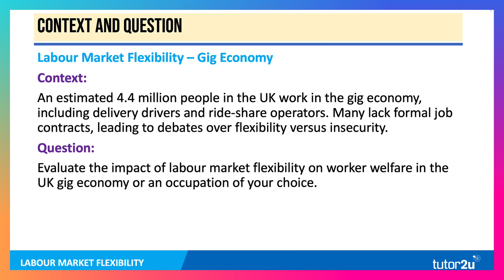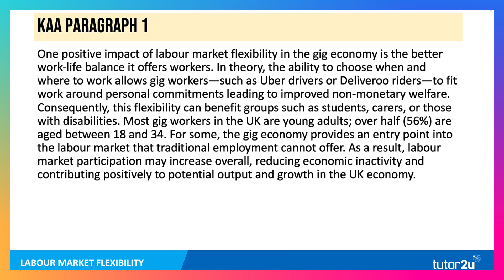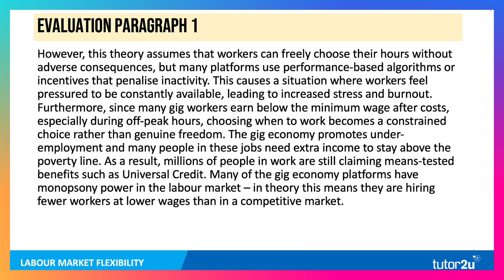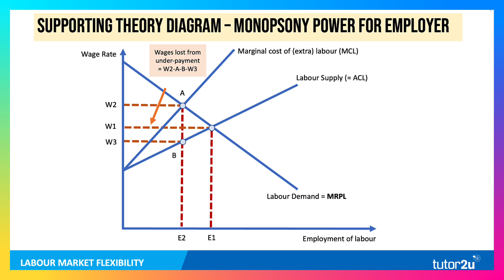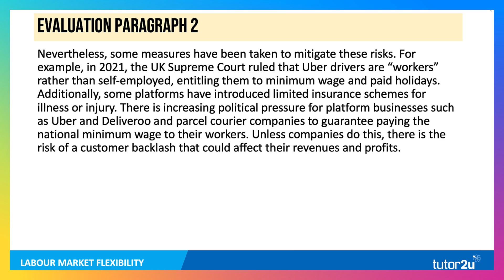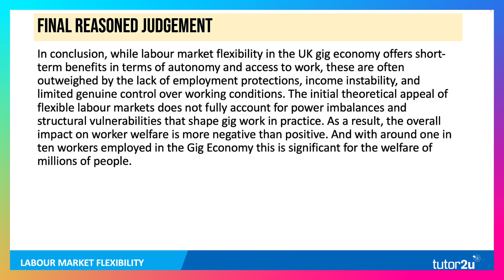Labour Market Flexibility & the UK Gig Economy I Edexcel Economics Answer Walkthrough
Exam question: Evaluate the impact of labour market flexibility on worker welfare in the UK gig economy or an occupation of your choice. [25 marks]

EXAM ANSWER TIMESTAMPS
00:00 Introduction
00:10 Context and Question
00:40 KAA Point 1
01:39 Evaluation Paragraph 1
02:58 Supporting Theory Diagram - Monopsony Power
03:58 KAA Point 2
05:08 Evaluation Paragraph 2
05:57 Final Reasoned Judgement

In this video, we break down a 25-mark Edexcel A-Level Economics exam questions on the impact of labour market flexibility on worker welfare in the UK gig economy—a hot topic that could easily come up in your exams. Think Uber drivers, Deliveroo riders, and the growing debate between freedom and insecurity at work.

📌 Keynote Summary (Essay Breakdown):
1. Context & Definition:
Over 4.4 million people in the UK work in the gig economy.
Many lack formal contracts—raising questions about flexibility vs. insecurity.

2. 📈 KAA Point 1 – Positive Impact:
Flexible hours offer better work-life balance, especially for students and carers.
Over 56% of gig workers are aged 18–34—often using gig work to enter employment.
Labour market flexibility can reduce economic inactivity and support UK growth.

3. ❗ Evaluation Point 1 – Limits of Flexibility:
Many workers face algorithmic pressure to work unsociable hours.
A significant number earn below the minimum wage after costs.
Platforms may exert monopsony power, reducing both wages and employment.

4. 📉 KAA Point 2 – Erosion of Job Protections:
Gig workers often miss out on sick pay, holiday pay, and redundancy rights.
63% have under £1,000 in savings, making them vulnerable to income shocks.

5. 🧭 Evaluation Point 2 – Signs of Reform:
2021 Supreme Court ruling granted Uber drivers worker rights.
Some platforms now offer insurance and holiday pay—but not universally.

6. 🧠 Final Judgement:
While flexibility offers access and autonomy, the lack of protections often leads to greater insecurity.
The overall impact on welfare is more negative than positive, with 1 in 10 UK workers affected